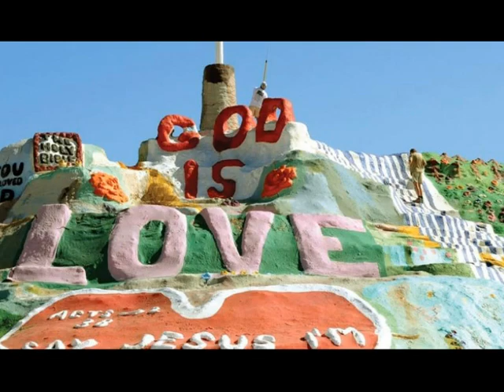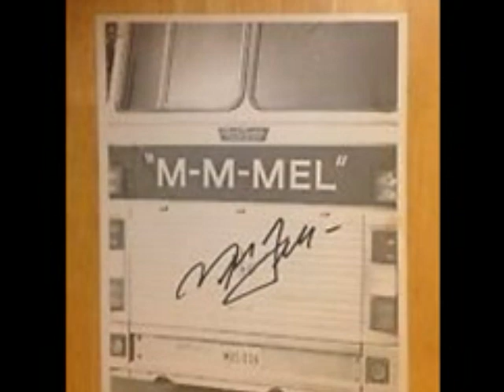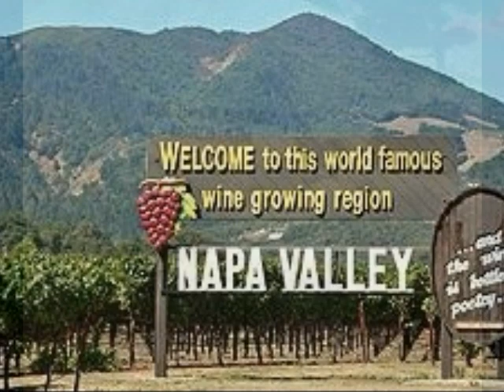Ain't No California by Mel Tillis from his album I Believe In You.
Ain't No California would rise to #4 on the country singles charts back in 1978.